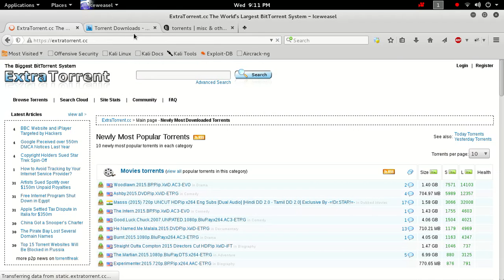Unblock torrent website without proxy or vpn.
Unblock torrents sites which are blocked by your ISP.